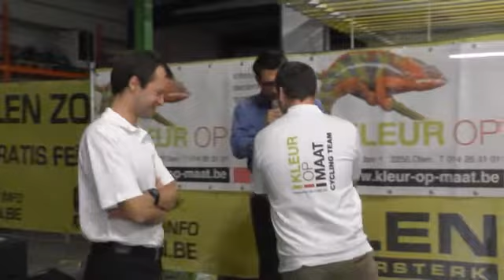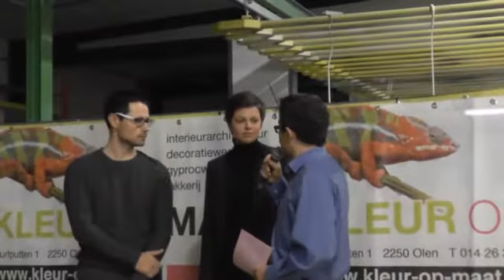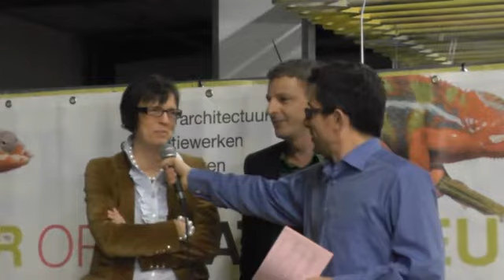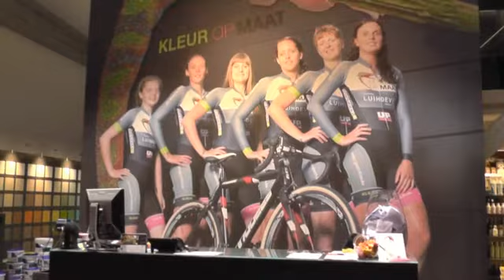Voorstelling Damesploeg Kleur Op Maat